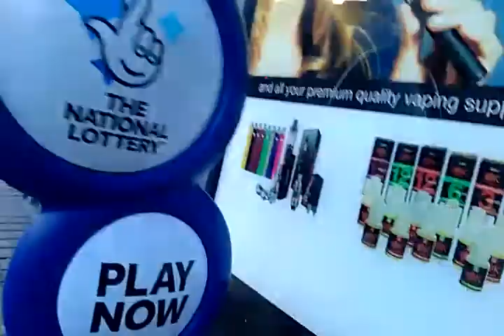A SMALL NEWSAGENT SHOP IN ENGLAND